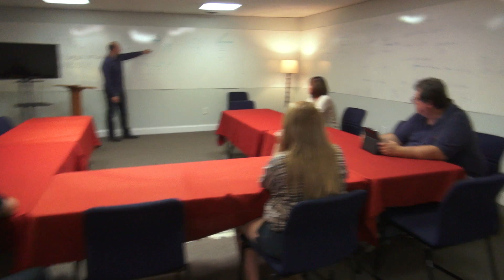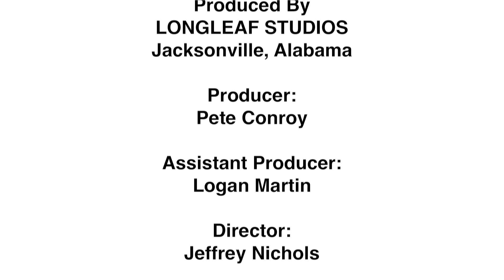Longleaf Studios Jacksonville Alabama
Longleaf Studios is an 18,000 digital media center, established through the Northeast Alabama Entertainment Initiative (NEAEI,) Jacksonville State University (JSU) and the State of Alabama. Its goal is to incubate projects for NE Alabama and beyond. The studios are conveniently near Interstates 20 and 59, close to both Atlanta (100 miles) and Birmingham (75 miles). The facility is located adjacent to the JSU campus, all in the ridge and valley region of Northeast Alabama.

At Longleaf Studios, you will find everything needed for production. Longleaf has available for rent studio and office space, a large soundstage, equipment, catering, transportation services, and many other amenities. Longleaf will accommodate every step of your production.

 Longleaf Studios offers multiple office suites. All of the offices are equipped with computers, telephones, and internet access, with administrative support including fax, copy machines and receptionist services.

Longleaf Studios will provide names and updated cell phone numbers for over 75 local or regional film professionals and, having created the JSU Film and Entertainment degree program, the studio also has access to a diverse student workforce.

Longleaf Studios has access to low cost dormitories and hotels that are only a five minute drive from the studio. Longleaf is also able to assist with housing needs through grants or local municipalities. Longleaf can also assist with production incentive financing as well as local sales tax abatement.

1 O'Connell Avenue SW,
Jacksonville, AL  36265